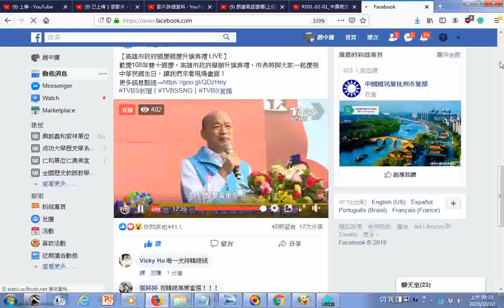20191010fb瀏覽歡慶108年雙十國慶，高雄市政府舉辦升旗典禮，市長將與大家一起慶祝中華民國生日，讓我們來看現場畫面！